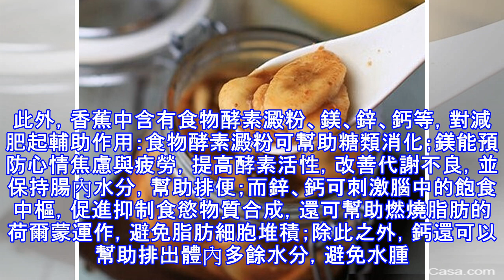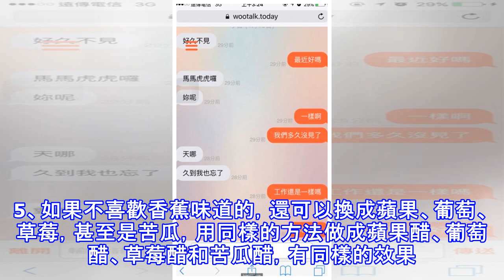速傳！她用香蕉「加一物」才喝3天就治便秘！一個月後爆瘦後變超漂亮！現在竟然已經…